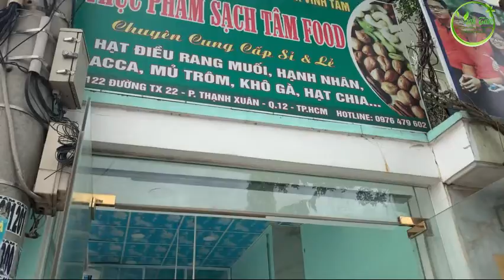Công Ty Vĩnh Tâm Giao Hai Tấn Mủ Trôm Cho Đối Tác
Công Ty CP TM XNK Vĩnh Tâm tự hào là nhà sản xuất phân phối nguyên liệu  Mủ Trôm sạch và quy mô hàng đầu Việt Nam. Là sự lựa chọn tốt nhất cho những doanh nghiệp xuất khẩu sang thị trường các nước và sản xuất nước giải khát với quy mô lớn.

☆☆☆☆☆☆ Kính mời quý vị xem thêm các video liên quan khác ☆☆☆☆☆☆

+ Mủ Trôm Có Tác Dụng Gì, Công Dụng Của Mủ Trôm
+ Các loại mủ trôm sạch của công ty vĩnh tâm.

Timestamp:
00:00 – 01:07 Cách lấy mủ trôm sạch
01:08 – 02:04 Quy trình phơi và xấy mủ trôm
02:05 – 05:08 Review các loại mủ trôm sạch của vĩnh tâm.
05:09 – 06:00 Công Ty Vĩnh Tâm giao hàng cho đối tác.
CÔNG TY CP TM XUẤT NHẬP KHẨU VĨNH TÂM - MST: 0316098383
Địa chỉ: Số 122, Đường Thạnh Xuân 22, P.Thạnh Xuân, Quận 12, TP.HCM
Hotline(zalo):  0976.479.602(Vĩnh Tâm) / 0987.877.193 (Vĩnh Tâm)

Htag: MuTrom CachLayMuTrom CongDungMuTrom MuTromSach MuTromGiaRe # MuTromVinhTam